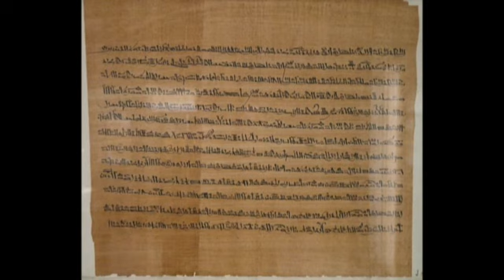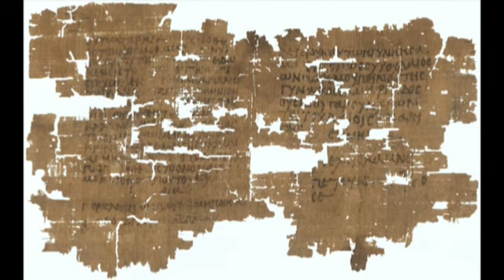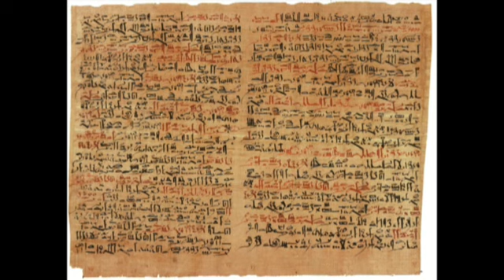El papiro en el Antiguo Egipto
Hoy hablamos sobre el papiro egipcio, la planta, sus usos en el Antiguo Egipto, las clases de papiros que usaban y los papiros más famosos conservados.